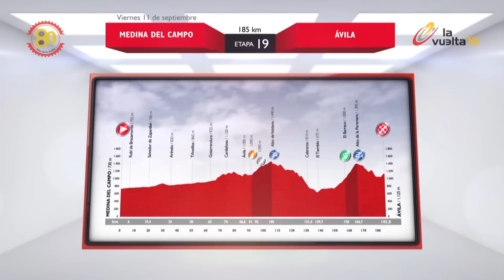Resumen - Etapa 18 (Roa / Riaza) - La Vuelta a España 2015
Nicolas ROCHE (TEAM SKY) ha ganado la etapa en Riaza antes de Haimar ZUBELDIA AGIRRE (TREK FACTORY RACING) y José GONCALVES (CAJA RURAL-SEGUROS RGA).
Tom DUMOULIN (TEAM GIANT - ALPECIN) esta maillot rojo.